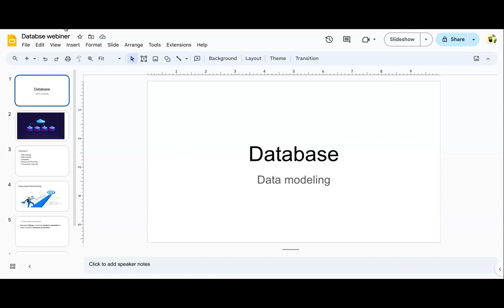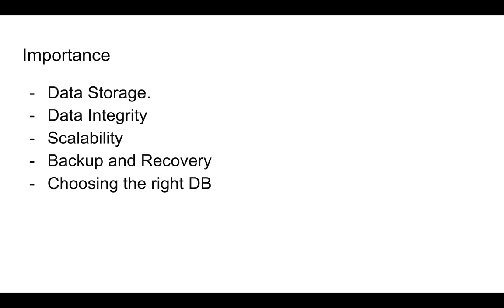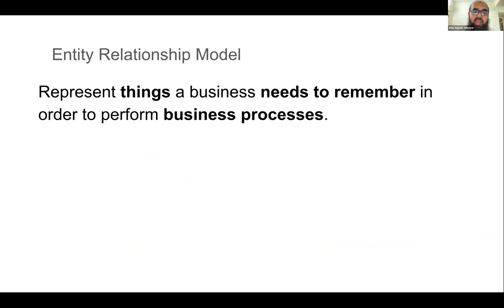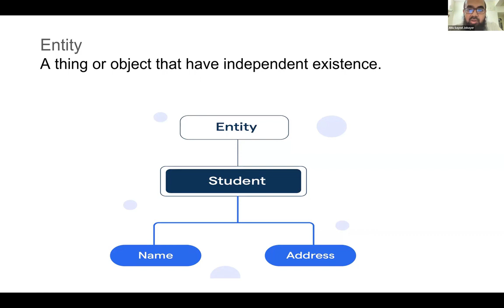Database for Software Developers ।। Free Masterclass ।। Ostad App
✌ একজন সফটওয়্যার ডেভেলপার হতে চাইলে, আপনার মেইন ফোকাস কিন্তু ডেটাবেজ এর উপর দিতে হবে।

💫 আর তাই ডেটাবেজ এর ফাংশনালিটি নিয়ে ইন ডিটেইলস ডিস্কাশনে বিগিনারদের জন্য ডেটাবেস মডেলিং এর উপর প্রপার গাইডেন্স Sayed Jobayer ভাই থেকে জেনে নিন।